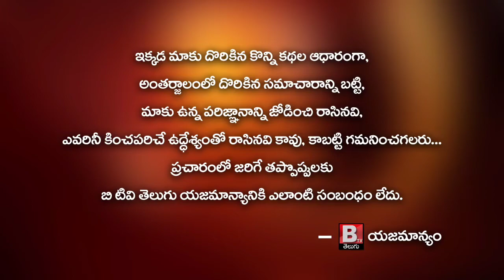MLA Kayle Anil Kumar as Chief Guest at YSR Cheyutha second installment,Pamarru || Btv Telugu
MLA Kayle Anil Kumar as Chief Guest at YSR Cheyutha second installment , Pamarru

వైయస్సార్ చేయూత రెండో విడత కార్యక్రమం లో భాగంగా రాష్ట్ర వ్యాప్తంగా 23,14,342 మంది పేద అక్కచెల్లెమ్మలకు ,ఒక్కొక్కరికి 18 వేల 750 రూపాయల చొప్పున మొత్తం రూ :4339.39 కోట్ల రూపాయల ఆర్ధిక సహాయం
కృష్ణా జిల్లా,పామర్రు నియోజకవర్గం,పామర్రు పట్టణం* ఈ రోజు (23/21) న పామర్రు పట్టణం వ్యవసాయ మార్కెట్ యార్డ్ నందు ఏర్పాటు చేసినటువంటి వైయస్సార్ చేయూత రెండో విడత కార్యక్రమంలో ముఖ్య అతిథిగా పాల్గొన్న నియోజకవర్గ శాసనసభ్యులు

గౌ.శ్రీ కైలే అనిల్ కుమార్ గారు

కార్యక్రమంలో శాసనసభ్యులు గారు మాట్లాడుతూ పామర్రు నియోజకవర్గంలో 14,374 మంది లబ్ధిదారులకు రు.26,95,12,500 నేరుగా అక్క చెల్లెమ్మలకు ఖాతాలో జమ అయ్యాయి..నిరుపేద
అక్కచెల్లెమ్మల ముఖంలో చిరునవ్వు చూడటమే లక్ష్యంగా సీఎం జగన్ గారు నిరంతరం కృషి చేస్తున్నారని కొనియాడారు...
పేదవాళ్లకి సహాయపడే ఎన్నో గొప్ప పథకాల్లో ఒకటైన "వైయస్సార్ చేయూత"  2020-21 పథకాన్ని వరుసగా రెండో ఏడాది కూడా తాడేపల్లి సీఎం కార్యాలయంలో సీఎం జగన్ గారి చేతుల మీదుగా ప్రారంభించడం పట్ల తమ సంతోషాన్ని వ్యక్తం చేస్తూ.. ఎన్ని ఆర్థిక ఇబ్బందులున్నా చేసే సాయం మాత్రం ఆగడం లేదు అని చెప్పారు,

జగనన్న పాదయాత్రలో ప్రజలకు ఏమి హామిలిచ్చారో అవన్నీ అక్షరాలా పాటిస్తున్నారని తెలిపారు...
సంక్షేమ పథకాలకు ఒక క్యాలెండర్ రూపొందించి ప్రణాళిక ప్రకారం అమలు చేసుకుంటూ ముందుకు వెళుతున్నారని తెలిపారు...
చెప్పింది చెప్పినట్టు చేయడం ఒక్క జగన్ గారికే చెల్లిందని చెప్పారు.

కార్యక్రమంలో పాల్గొన్న నియోజకవర్గ అధికారులు, నియోజకవర్గ వైఎస్ఆర్ కాంగ్రెస్ పార్టీ నాయకులు, కార్యకర్తలు, లబ్ధిదారులు ,అభిమానులు...